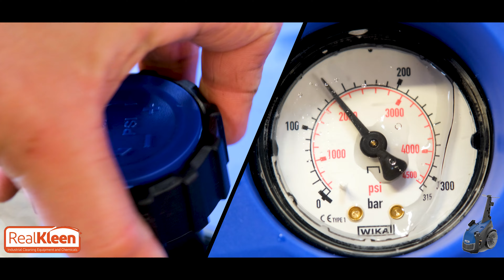AR Blue Clean 930 Pressure Washer Cold Water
Let's check out this powerful Italian made cold water pressure washer. The Annovi Reverberi Blue Clean 9 series 930 pressure washer is heavy duty but manoeuvrable, standing up to the most demanding conditions.